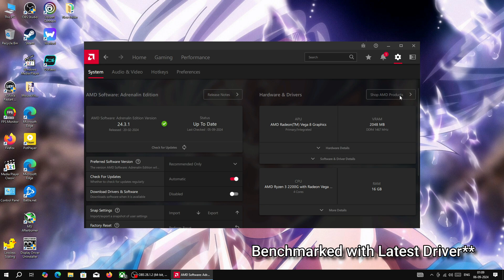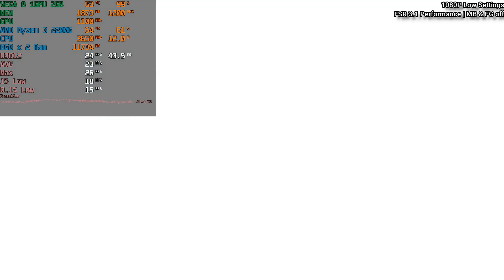God of War Ragnarok | Ryzen 3 2200G | VEGA 8 iGPU | 16GB Ram | Optimized for low end pc ??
TIME STAMPS
00:00 - System Info
00:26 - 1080P Default | Medium | TAA Native
01:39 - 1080P Low | FSR 3.1 Performance
07:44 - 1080P Low | FSR 3.1 Perf. | Frame Gen
09:10 - 720P Low | TAA Native
14:25 - 720P Low | Frame Gen
15:16 - 720P Low | Intel XeSS Balanced
17:13 - 720P Low | FSR 3.1 Balanced
19:43 - 720P Low | FSR 3.1 Ultra Performance
24:02 - Trailer

In This Video I'm Going To Show You The Game-play of God of War Ragnarok And Also i Will Perform The Bench-marking And Check The Performance on AMD's Ryzen 3 2200G & Vega 8 iGPU

 One of the greatest playstation game of all time is finally now on pc is available
but how well it is performing on a igpu ?

GOD OF WAR RAGNARÖK FOR PC1

Kratos and Atreus embark on a mythic journey for answers before Ragnarök arrives – now on PC. Available September 19, 2024.

 Embark on an epic and heartfelt journey as Kratos and Atreus struggle with holding on and letting go

From Santa Monica Studio comes the sequel to the critically acclaimed God of War (2018). Fimbulwinter is well underway. Kratos and Atreus must journey to each of the Nine Realms in search of answers as Asgardian forces prepare for a prophesied battle that will end the world.

Along the way they will explore stunning, mythical landscapes, and face fearsome enemies in the form of Norse gods and monsters. The threat of Ragnarök grows ever closer. Kratos and Atreus must choose between their own safety and the safety of the realms.

GOD OF WAR RAGNARÖK PC FEATURES
god of war ragnarok forest winter background
god of war ragnarok pc screenshot - blade runic attack
Unlocked frame rates and high-fidelity graphics

Unlocked framerates and the option of true 4K resolution expand the full potential of our cinematic no-cut camera as you travel through the stunning vistas of the Nine Realms.1 Behold enhanced reflections, lighting, and higher fidelity shadows, as well as increased geometric detail.2
god of war ragnarok pc screenshot - van river environment
Upscaling technology

Full integration with NVIDIA RTX™ Deep Learning Super Sampling (DLSS) 3.7, AMD FidelityFX™ Super Resolution (FSR) 3.1, and Intel XeSS (Xe Super Sampling) 1.2 will allow you to reach higher graphical settings and output resolutions.2
god of war ragnarok valhalla pc screenshot - ultrawide night sky
Super ultrawide support

Enjoy the breathtaking beauty of the Nine Realms in panoramic widescreen with 21:9 ultra-widescreen and 32:9 super ultra-widescreen support!1
god of war ragnarok pc screenshot - msp combat
Controls customization

Play your way. With support for the DUALSHOCK®4 and DUALSENSE® wireless controllers4, a wide range of other gamepads, and fully customizable bindings for mouse and keyboard, you have the power to fine-tune every action to match your playstyle.

Resolution Tested on 1080P and 720P
Settings Tested on Low, Medium, AMD FSR 3, Intel XESS & Frame Generation

GPU: Vega 8 iGPU 2GB Vram set in Bios

RAM: Gskill Ripjaws 8GB X 2 = 16GB 3200mhz

STORAGE: ADATA XPG GAMMIX S5 256GB M.2 NVME SSD

MOTHERBOARD: Asrock B450M HDV rev4

PSU: Generic Unrated Power Supply

OS: Windows 10pro 64bit